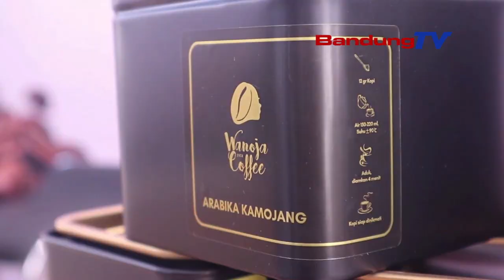18 TON PRODUK ASAL JABAR KOPI WANOJA DIEKSPOR KA WALANDA